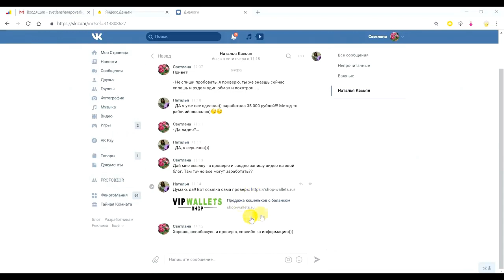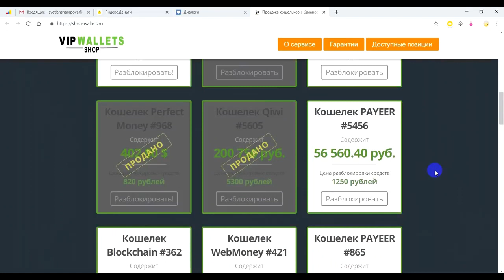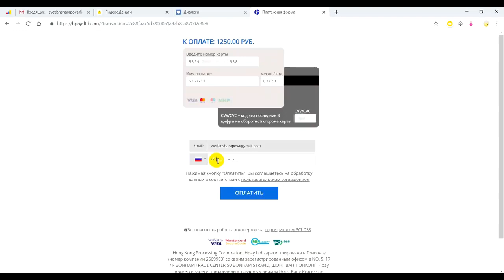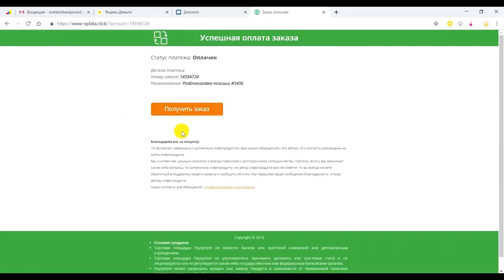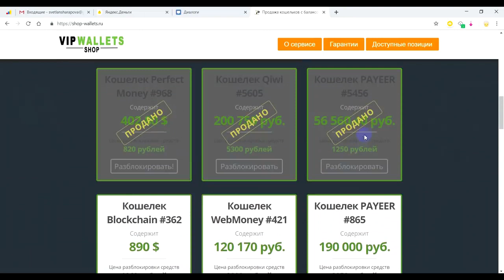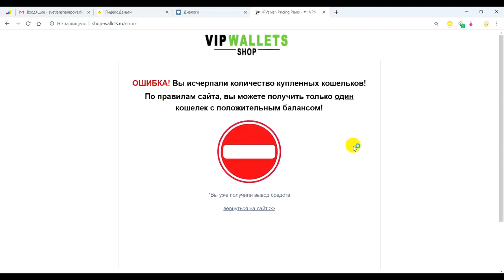Блог Светланы Шараповой Обману Нет. SHOP WALLETS 2020. VIP WALLETS 2020.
Светлана Шарапова и Shop wallets будут выплачивать вам 56 000 рублей за вечер
Блог Светланы Шараповой и Проект Shop Wallets! Блог Светланы Шараповой Обману Нет - реальные отзывы.
Светлана Шарапова и сервис Shop Wallets